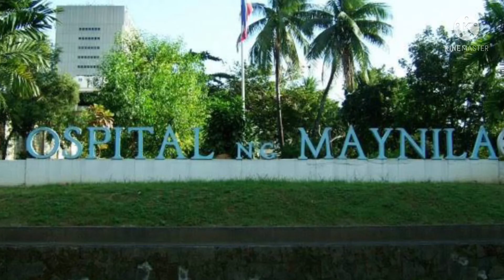Booster Pfizer vaccine done#Ospital ng Maynila#11-22-2021